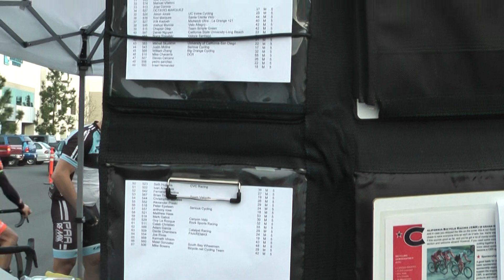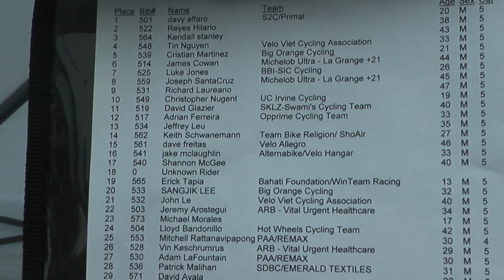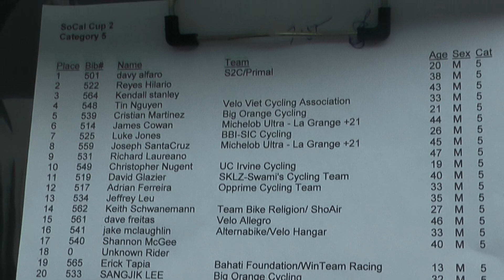categoria 5 en dominguez hills 1-18-2014 criterium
En las carreras dominguez hills 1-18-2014 circuito